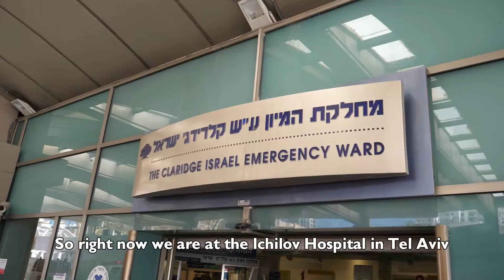Episode #145 - New Beginnings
Sharon lives in Ra'anana and is an aspiring medical student and a brand new volunteer with United Hatzalah who finished her training course a month ago. We caught up with her during an ambulance shift in Tel Aviv and heard her story. What she said about her passion for medicine and volunteering is not to be missed.